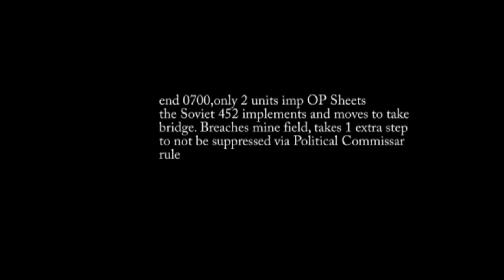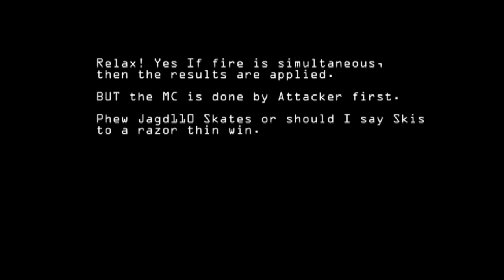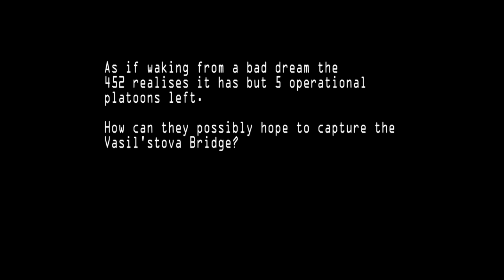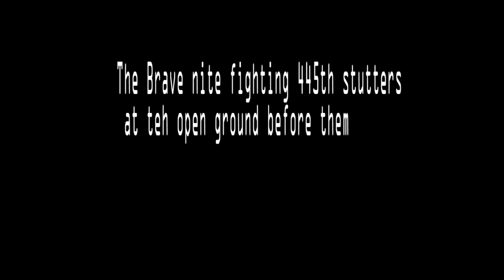GD'420500-0940 30th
GD'42 the 30th. Daylight and Arty Rules the battle field.